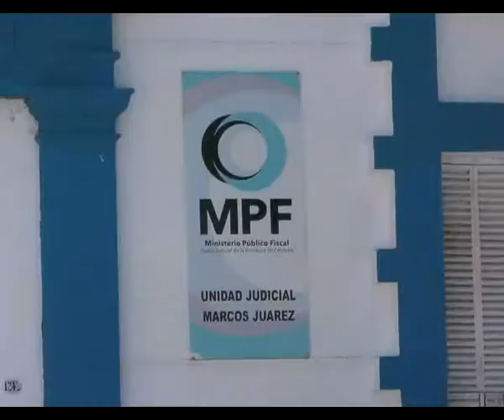Crio. Cristian Luján. Policiales de las últimas horas.